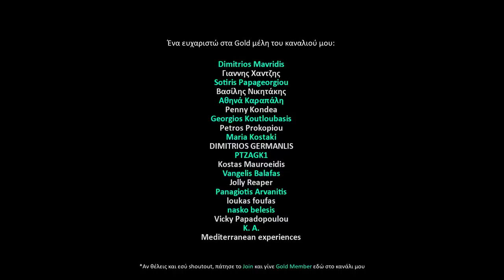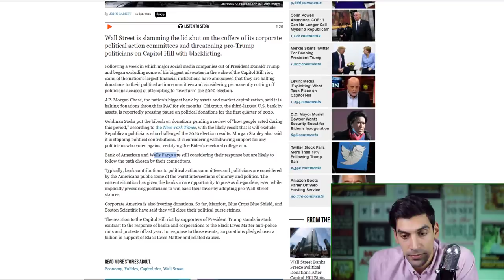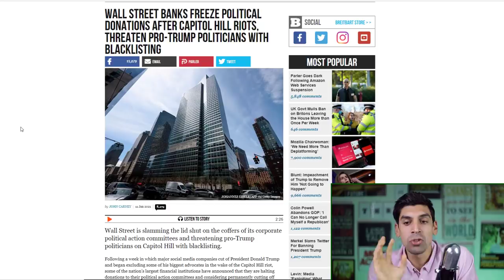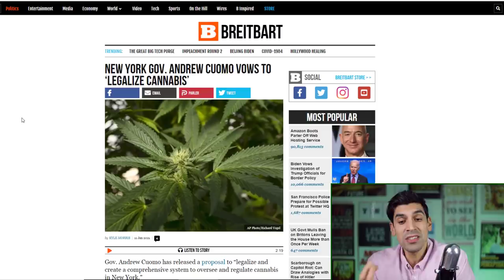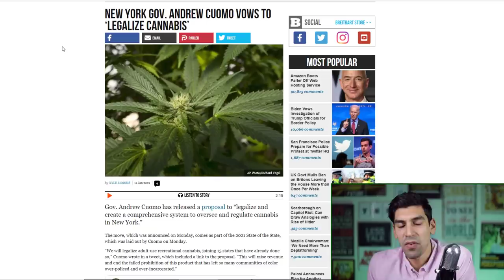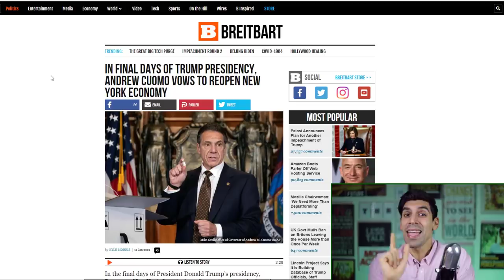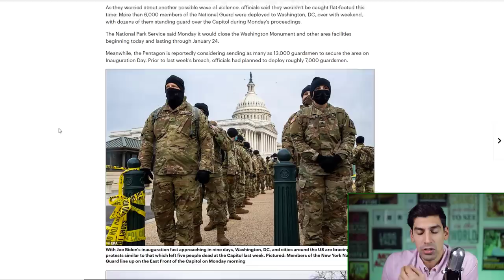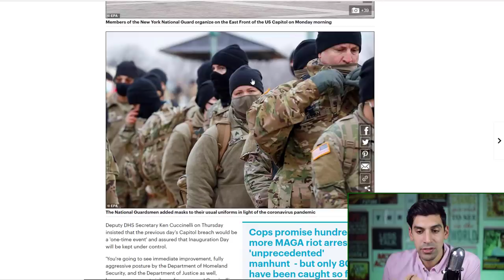Ο Cuomo Ορκίζεται Να Ανοίξει Τη Νέα Υόρκη Τώρα Που Φεύγει Ο Trump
Δείχνουν απροκάλυπτα πλέον την ατζέντα τους! Ήξερε ο Cuomo ότι το lockdown σκοτώνει τη Νέα Υόρκη, αλλά το κράτησε για να διώξει τον Donald Trump. Αλήτες Δημοκρατικοί.

Shoutout to my Gold members του καναλιού αυτού:

ΗΛΙΑΣ ΜΠΟΛΩΣΗΣ
Θεοδωρος Παπαδακης
costas deve
David Jamson
Dimitri Korexenos
Efi Skandalaki
Ιωάννης Κοτσακιαχίδης
Ξενοφών Τσιτος
The_mountain_honey_and_oil ΜΗΤΣΑΝΗΣ ΔΗΜΟΣ
ΓΕΩΡΓΙΑ ΦΙΛΤΣΟΥ
chris mouzakis
Andreas Kay
Thodoris Tr
George Papatsimpas
Konsta Ntina
Matvei Georgiadis
tachoexpert
Lykourgos StatusLK
George Gianisis
AKIS CHARITOS
Dimitrios Mavridis
Γιαννης Χαντζης
Sotiris Papageorgiou
Βασίλης Νικητάκης
Αθηνά Καραπάλη
Penny Kondea
Georgios Koutloubasis
Petros Prokopiou
Maria Kostaki
DIMITRIOS GERMANLIS
PTZAGK1
Kostas Mauroeidis
Vangelis Balafas
Jolly Reaper
Panagiotis Arvanitis
loukas foufas
nasko belesis
Vicky Papadopoulou
K. A.
Mediterranean experiences
Bill the Greek
Ghøst
William Hoeft
Βανα Κεκκουρη
Emmanuel Christodoulides
Labis Bazoukis
Emanuel T
green marcus
Ερασμία Ρ
Businessrise Web & Marketing Solutions
kwstas40
ilias karaoulis
Niko Adalis
Σάββας Λεμοντζής
MKapatsoris
apostolis maragos
John Mpougias
CHRYSI CHARALAMPOPOULOU
Christoforos Kanakis
Nestora Loizides
Dj Creations Wedding Entertainment Experience
anaxkxp
Athanasios Baloumis
Billys Zamoras
Ioannis Karafillis
George K
Lia Bouga
Αθανάσιος Κεραμιδιώτης
Θανάσης Τσαρούχας
Γιάννης Ζερβάκης
Παντελής Αποστολάκης
maria katerina
vasilis maris
Mihalis Kordinas
Til Tobou